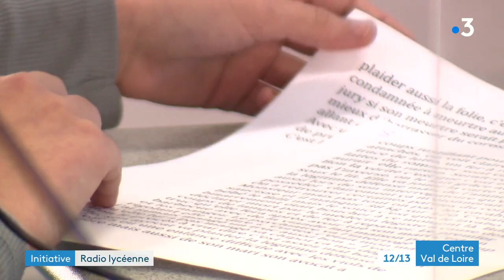Vierzon : une radio lycéenne éphémère pour se prépare au BAC et plus..!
Les jeunes ont la parole ! Jusqu'au mois d'avril, des lycéens de 26 établissements de la région Centre-Val de Loire diffusent la « radio 100% Lycées », une web radio éphémère. Les élèves ont carte blanche sur le contenu éditorial et le choix des émissions : tous les sujets peuvent y être abordés. Reportage au lycée Henri Brisson de Vierzon, dans le Cher.
Reportage : Céline Durchon et Stéphane Dosne